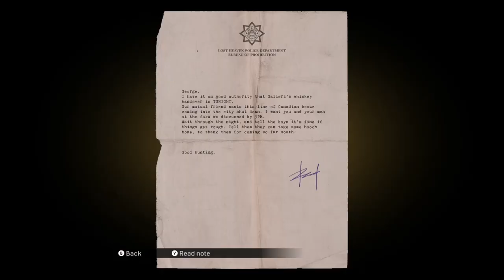A Trip To The Country - Mafia - Let's Play part 4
We have a moll in the group and we have to find out who it is before he can make his escape.